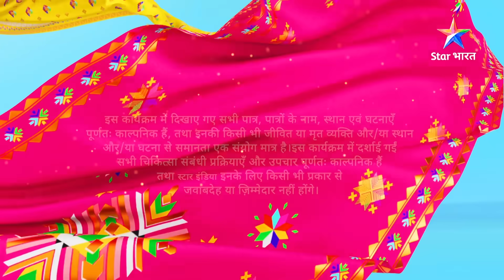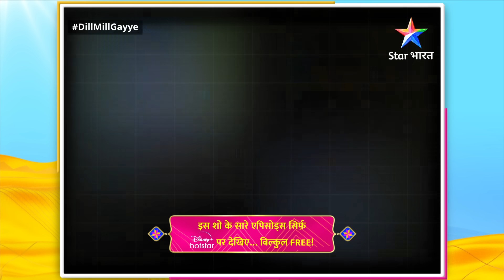Full Episode 523 | Dill Mill Gayye | दिल मिल गए | Siddhant Ne Suna Sach